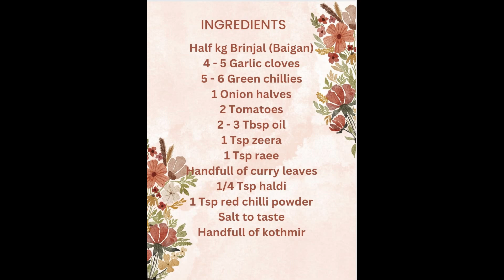Roasted Baigan Ka Bharta Yummy And Delicious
Imgredients
Half kg Brinjal (Baigan)
4 - 5 Garlic cloves
5 - 6 Green chillies
1 Onion halves
2 Tomatoes
2 - 3 Tbsp oil
1 Tsp zeera
1 Tsp raee
Handfull of curry leaves
1/4 Tsp haldi
1 Tsp red chilli powder
Salt to taste
Handfull of kothmir